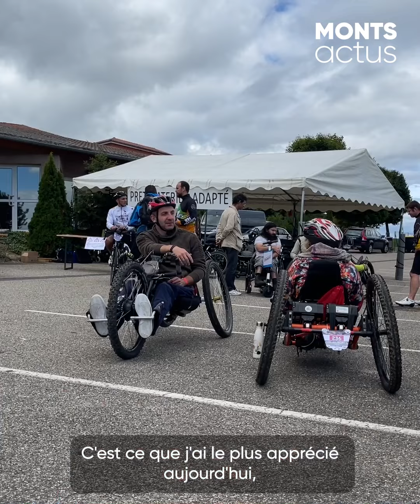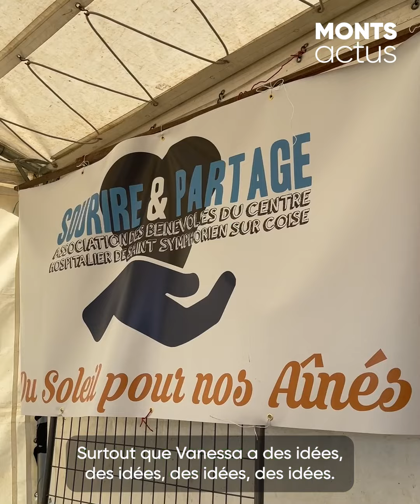🚵 LA-CHAPELLE-SUR-COISE - Toutes les formes de vélos étaient de sortie aux 10h des Monts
🚵 VÉLO & SOLIDARITÉ - Pour la 4ème édition des 10H DES MONTS, l'organisation a rendu accessible les parcours à toutes les formes de vélos : VTT, vélos route, vélos trail, monocycles, handbikes...

Samedi 10 septembre, plus de 500 participants ont pris le départ de La-Chapelle-sur-Coise pour faire tomber le record du nombre de kilomètres parcourus à vélos sur les chemins et routes des Monts du Lyonnais. Objectif atteint !

Cette 4ème édition marque également les esprits avec l'ouverture des parcours à tous. En effet, sportifs handisport et personnes à mobilité réduite ont pu prendre part au défi sportif, grâce aux handbikes et autres véhicules adaptés.

Encore une belle édition organisée par Monts Vélo Solidaire, qui a permis de récolter plus de 10 000€ de dons, reversés aux EHPAD pour les animations des résidents.

Toutes les informations sont à découvrir dans votre reportage. Bon visionnage !